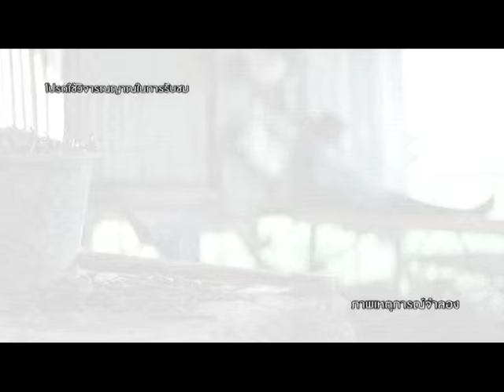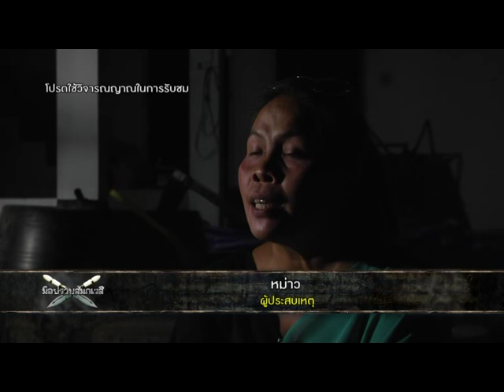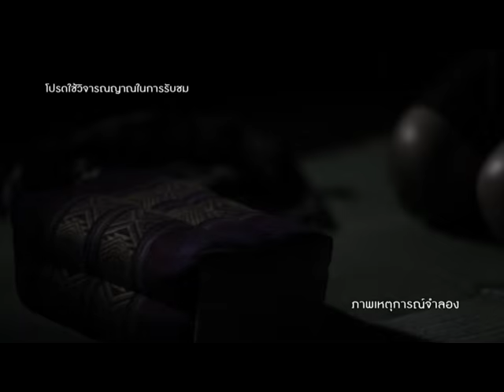รายการมือปราบสัมภเวสี ตอนที่ 113 " เช็คอินผีเข้าบ้าน " | 19/11/58 | EP 3/4